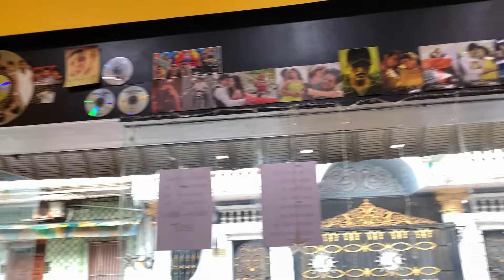Places to Visit in Pondicherry | Weekend in Pondicherry - Travel Vlog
In Today's video I am going to share a quick glimpse into the different places you can visit in Pondicherry within a budget. We visited Pondicherry during the long Diwali weekend back in November. Pondicherry is a really beautiful place - here are the top tourist attractions we visited and any ticket fee you need to pay:

Please book your accommodation at "White town" as all the places below are very close to it from this area making your in house travel time less and cheaper:

1. Aurobindo Ashram - No ticket (Check timings of the Ashram)
2. Rock Beach - No ticket
3. Arulmigu Manakula Vinayagar temple - No ticket (Check Timings)
4. French Colony
5. Puducherry Beach
6. Escape Inn Sea View Restaurant - 1.5 to 2 hours waiting time
7. Chunnambur Boat House and Paradise Beach - (Rs. 30 for entry Rs 350 for boat ride)
8. Botanical Garden - (Rs 20 per person)
9. Cafe Des Arts - 30 to 45 min wait time
10. Promenade Beach

We did not visit Auroville given that you need to walk a lot from the entry gate. Visiting the cafes in pondicherry is a must because its gives you a completely different vibe altogether. My favorite place is to go paradise beach where we spent an entire day on the island and it was totally worth it. On the single stretch of beach road you have several beaches like Rock beach, Promenade beach and Puducherry beach. Spending a weekend at Pondicherry provided it is planned well makes it the perfect weekend getaway.

Welcome to my channel Digipriths - I make videos around developing your personal and professional skills based on my experience in the past and how my journey has been while I discovered the path to continuous learning. I share useful tips on personality development and improving your soft skills.

Copyright:
Everything you see on this video was created by me unless otherwise stated. Please do not use any photos or content without first asking permission from the creator.

Amazon Basics Tripod

SC - 315

Digipriths
Xoxo